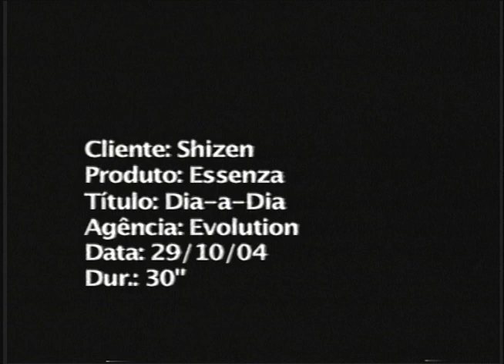vt Imes 4PP 2004 off op2